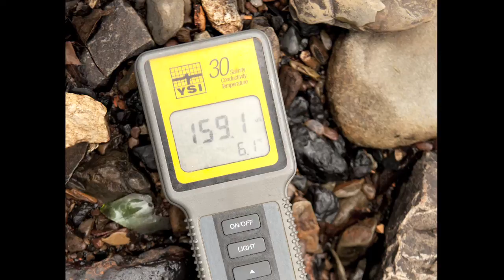Virginia Tech: Field and ecology class in the stream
In his nearly 37 years at Virginia Tech, Jack Webster has built a distinguished career and his exceptional devotion earned him the university's 2012 William E. Wine Award honoring excellence in teaching. A professor of biological sciences, Webster takes his field and lab ecology class into streams to learn.